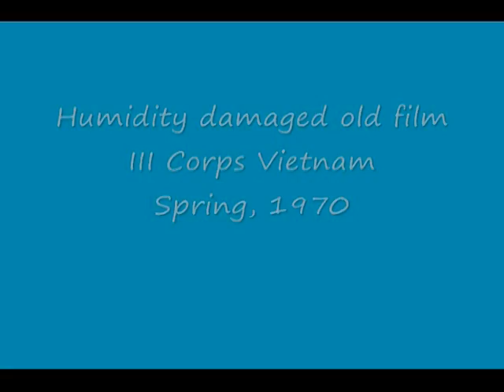Duc Hue 1970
Humidity and exposure damaged film from 1970.  Flying from Cu Chi into Duc Hue Special Forces Camp A325.  Views from inside the camp.